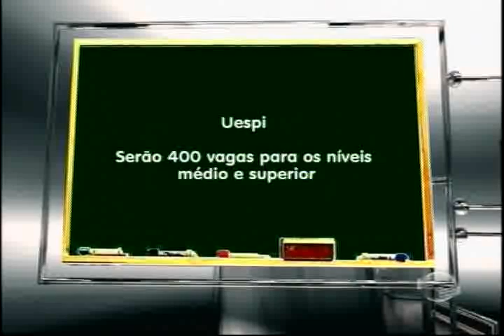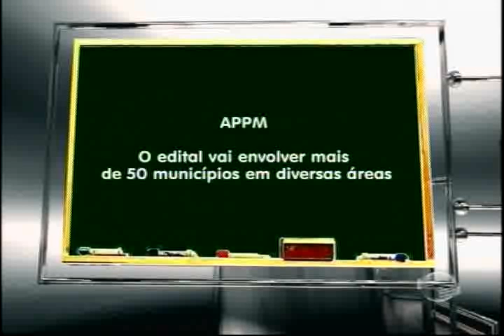Edital para a Fundação Municipal de Saúde está em fase de elaboração